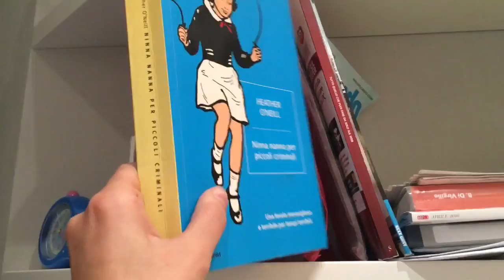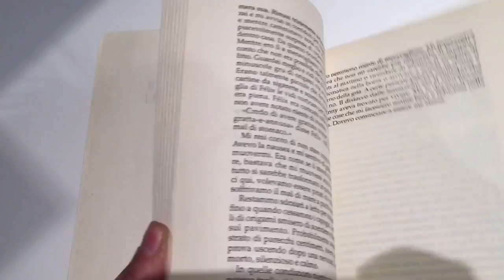UN LIBRO IN UN MINUTO // Ninna nanna per piccoli criminali di Heather O'Neil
UN LIBRO IN UN MINUTO
Ninna nanna per piccoli criminali - Heather O'Neil
Di cosa parla?
Perché leggerlo?

Se vi è piaciuta la rubrica mettete un like ;)